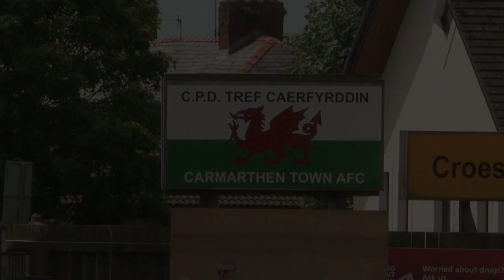PRE-SEASON INTERVIEW: KEVIN NICHOLSON